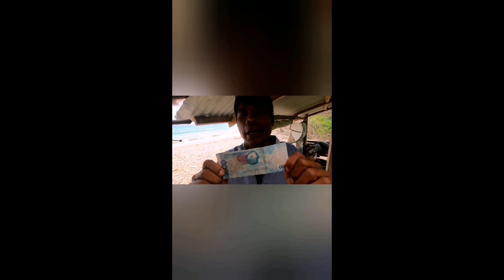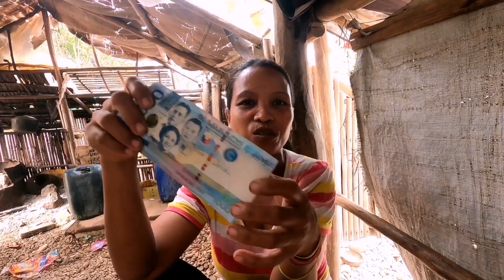Unang sahud ganito Pala agad bunga ng pag sisikap.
Una po sa lahat kami Po ay lubos na nag papasalamat sa inyong patuloy na pag suporta sa aming YouTube channel kaya kami Ngayon ay narito patuloy sa aming pag sisikap at sisikapin Po namin na aming mapa Ganda ang aming mga upload salamat po.